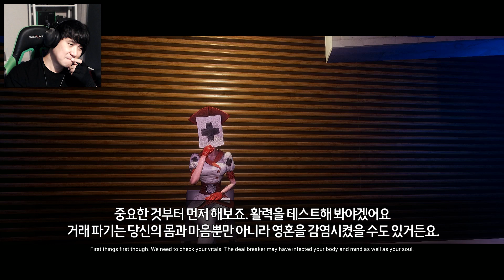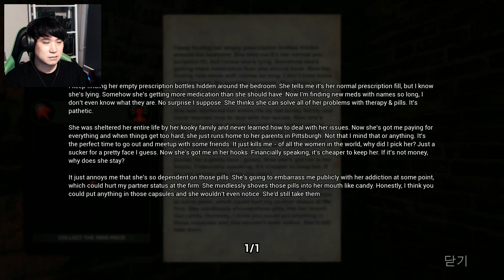다크디셉션 간호사편 | 다크디셉션 챕터 4 - 파트1 한글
주사가 나보다 더커...😥😰